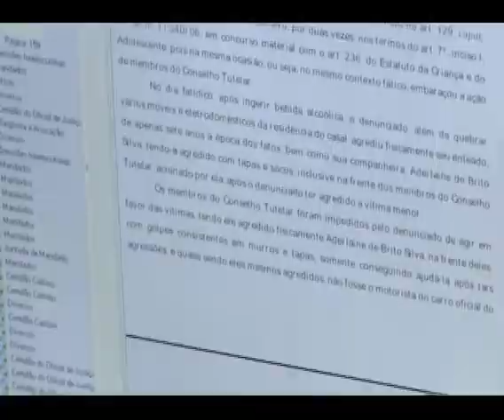Semana da Justiça Pela Paz em Casa conscientiza população de Arapiraca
Magistrada Isabelle Sampaio avalia que além da agilização de processos, ação tem uma boa repercussão na comunidade.